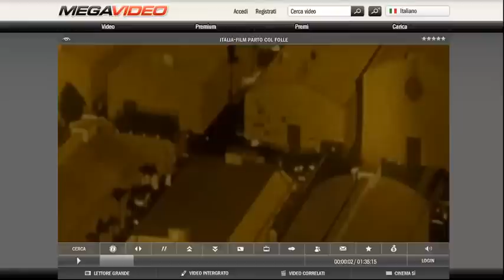NYAN CAT NYANNING FOR 15 MINUTES